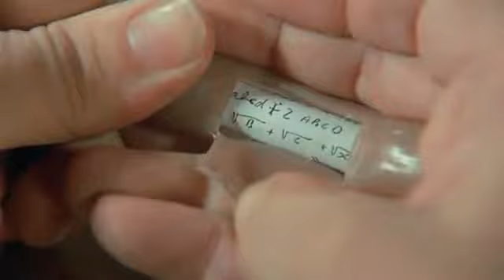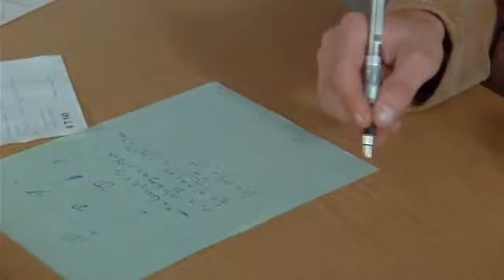Éretlenek - Érettségi vizsga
Az Éretlenek című francia vígjáték egyik legjobb jelenete az érettségi vizsga.